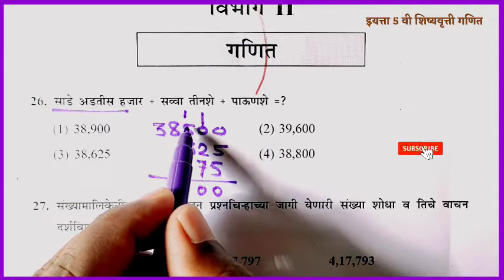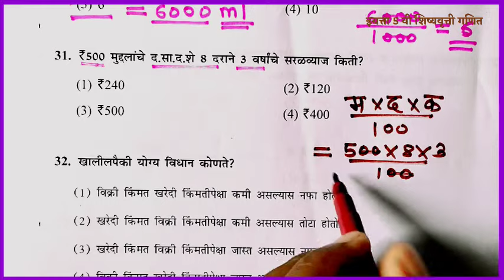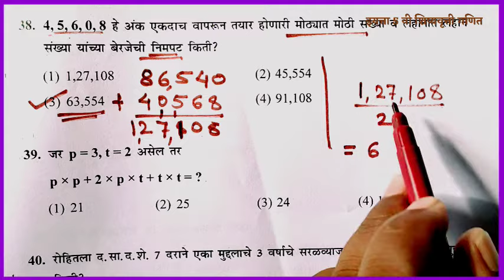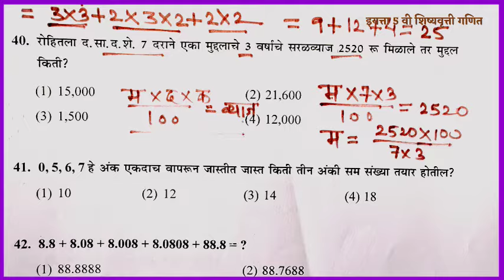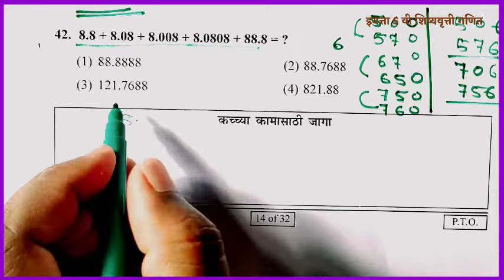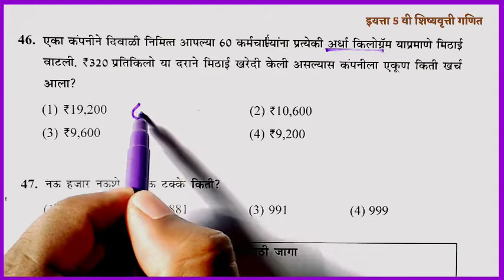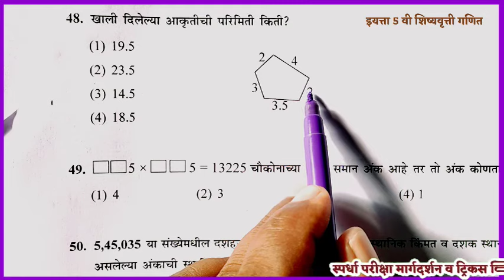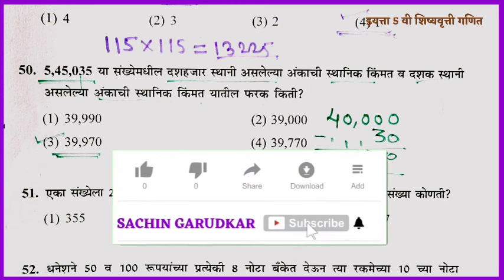5 वी शिष्यवृत्ती गणित फेब्रुवारी 2018 (भाग-1) संपूर्ण प्रश्न स्पष्टीकरण व उत्तरे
शिष्यवृत्ती गणित व बुद्धिमत्ता सर्व तयारी शिष्यवृत्ती परीक्षेची📚✒️
शिष्यवृत्ती परीक्षा फेब्रुवारी रोजी होणाऱ्या शिष्यवृत्ती परीक्षेस सर्वांना हार्दिक शुभेच्छा..💐💐
बुद्धिमत्ता व गणित या विषयात 100 पैकी 100 गुण मिळविण्यासाठी मागील वर्षी झालेले पेपर अचूक उत्तरे व स्पष्टीकरण ... हेच प्रश्न पुन्हा पुन्हा विचारले जातात.

विद्यार्थी मित्रांनो जर व्हिडिओ आवडले असतील तर जास्तीत जास्त शेअर करा. पाचवी शिष्यवृती परीक्षेची तयारी करणारा एकमेव e-Study by सचिन गारुडकर या चॅनेल ला सब्सक्राईब करा.व बेलचे बटण दाबा.🔔...धन्यवाद..🙏🙏 चॅनेल ला सब्सक्राईब करा.व बेलचे बटण दाबा.🔔...धन्यवाद..🙏🙏

*तयारी शिष्यवृत्ती परीक्षेची📚✒️*
_*नमस्कार विद्यार्थी मित्रांनो. शिष्यवृत्ती परीक्षेची तयारी कशी चालली आहे? भविष्यातील स्पर्धा परीक्षेची पूर्वतयारी शिष्यवृत्ती परीक्षा खूप महत्त्वाची आहे. त्यासाठी गणित व बुद्धिमत्ता हे विषयाची तयारी परिपूर्ण असणे आवश्यक आहे. मी आपणासाठी मागील 5 वर्षात झालेल्या गणित विषयावर आधारित संपूर्ण प्रश्नांचे अचूक व शॉर्ट ट्रिक्ससह स्पष्टीकरण  पुढील व्हिडिओ च्या माध्यमातून सादर करीत आहे.*_

 _*शिष्यवृत्ती गणित व बुद्धिमत्ता सर्व व्हिडिओ ची playlist ची लिंक..👇👇*_

_*विद्यार्थी मित्रांनो जर व्हिडिओ आवडले असतील तर जास्तीत जास्त शेअर करा.कोणतीही शंका असल्यास कमेंट करा.व e-Study by सचिन गारुडकर या चॅनेल ला सब्सक्राईब करा.व बेलचे बटण दाबा.🔔...धन्यवाद..🙏🙏*_

2018 पेपर1उत्तरसूचीस्पष्टीकरण
genius Maths
नमस्कार
सचिन गारुडकर-स्पर्धा परीक्षा गणित / बुद्धीमत्ता या youtube channel मध्ये आपणा सर्वांचे हार्दिक स्वागत !
आज मी आपणास घेऊन आलो आहे. इयत्ता ५ वी शिष्यवृत्ती परीक्षा पेपर feb 2018 साली झालेल्या गणित विषयाचा संपूर्ण पेपर अचूक उत्तरे स्पष्टीकरण  व shortcut ट्रिक्स. व्हिडीओ शेवटपर्यंत नक्की पहा. व्हिडीओ आवडल्यास लाईक करा. या youtube chaneel वरती जर नवीन असाल तर channel नक्की सब्सक्राईब करा.
मागील व्हिडीओ पाहण्यासाठी खालील लिंकवर क्लिक करा.